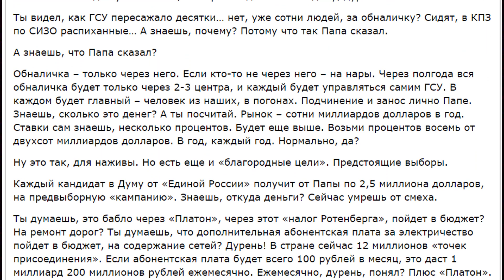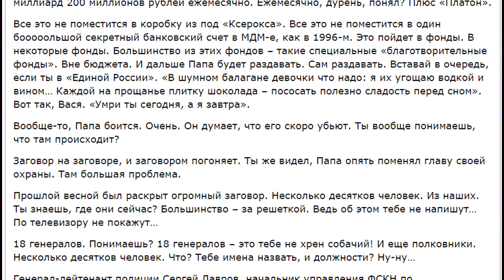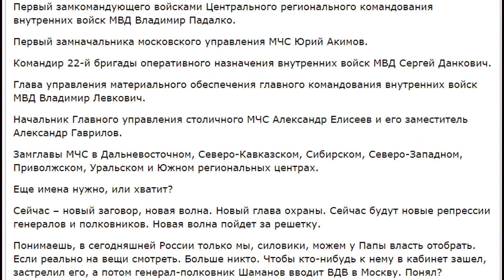Заговор на заговоре: Путин боится... № 1485